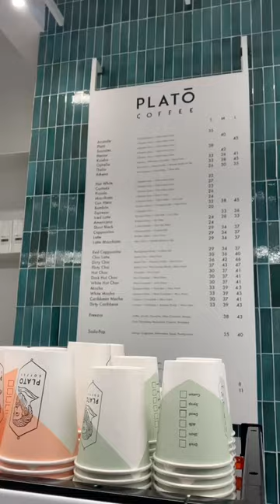This is the cutest coffee shop I’ve ever been to 🥹 Plato Coffee Vlog